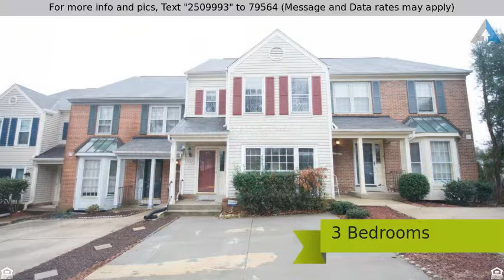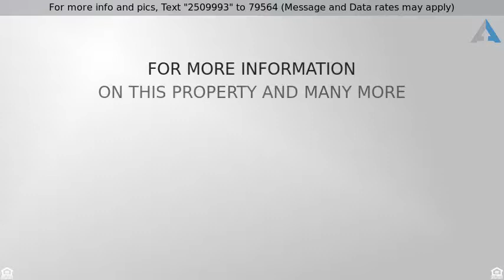Priced at $2,250 - 7379 HIDDEN KNOLLS COURT, SPRINGFIELD, VA 22153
Bright and open living space with large eat in kit

Bright and open living space with large eat in kitchen and separate dining room.  Newly remodeled baths. Fully finished walk out basement with wood burning fireplace. Large master bedroom with vaulted ceiling and loft.  Great location! Easy access to major roads and less than 7 miles to Fort Belvoir.